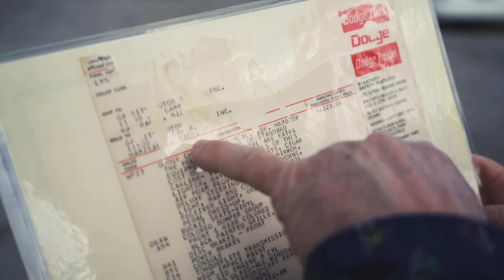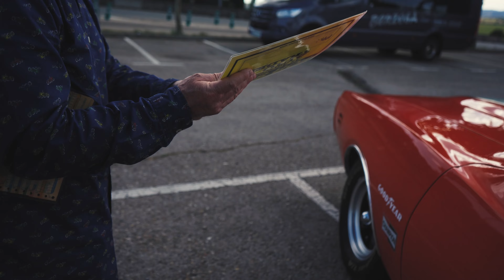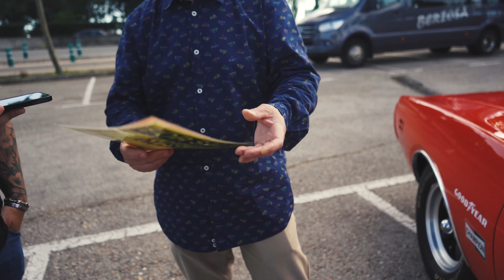DODGE CHARGER 71 REVIEW en ESPAÑOL | ESPECTACULAR!!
En el vídeo de hoy viajamos a Madrid a visitar este espectacular Dodge Charger naranja del 1971. Una unidad única, ya que cuenta con un detalle de los que sólo hay 9 en el mundo.